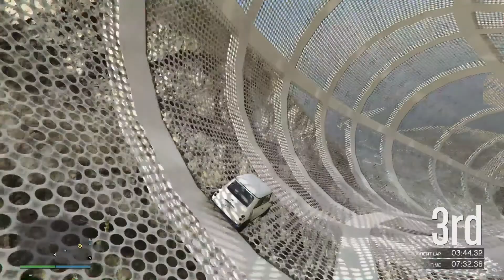WATCH THE WORST DRIVERS ATTEMPT RACES IN GTA ONLINE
In this video, you will see some of the worst drivers in GTA Online completely fail at attempting races.

Massive Shoutout to the following people.